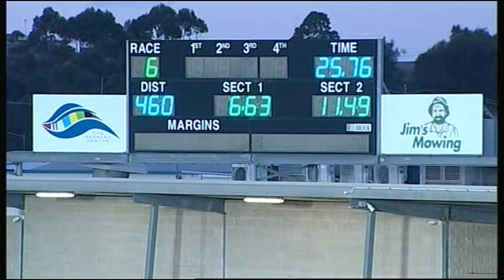GEL FRI 06 JUL 18 R6